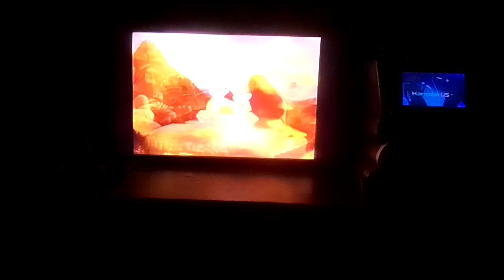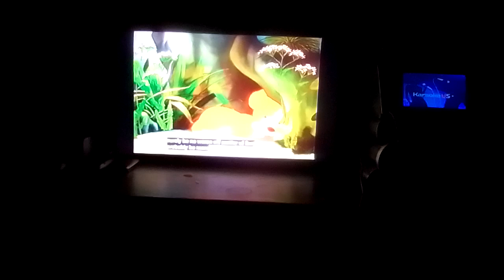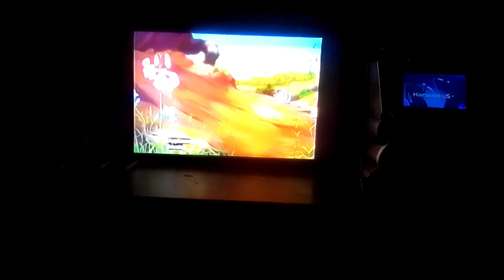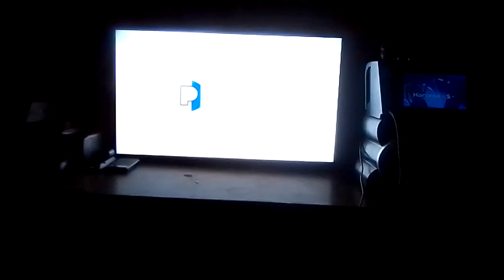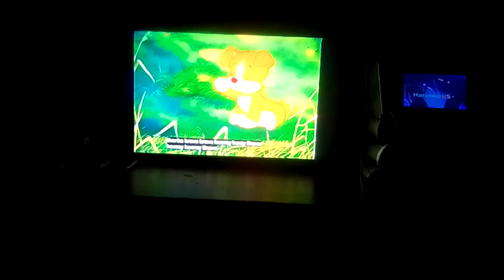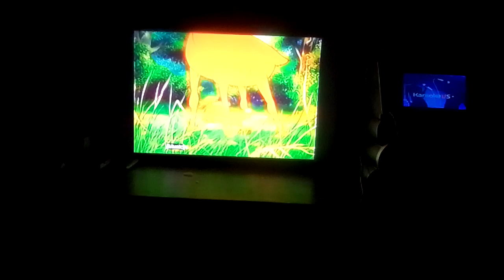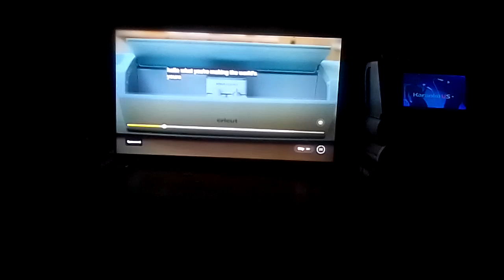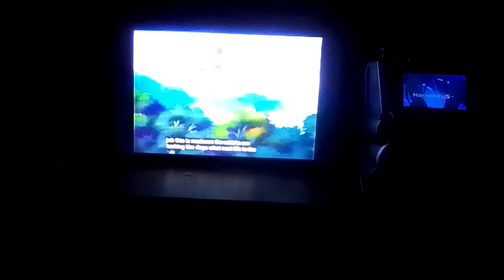the seventh brother 1991 part2